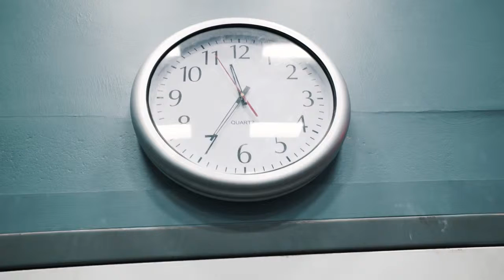2 Workouts 1 Bench PR